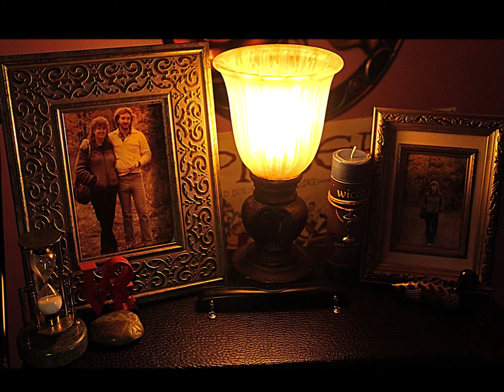The Legacy of Loyalty. - by Ken Lattari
The Legacy of Loyalty.
An original song composed and performed by Ken Lattari
Dedicated to the love of my life, my Dear Wife Mary.